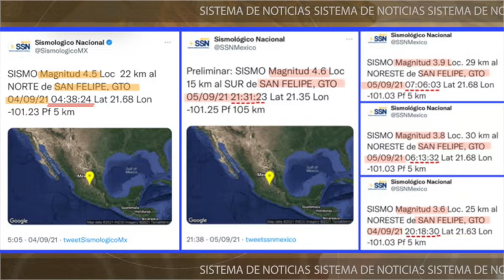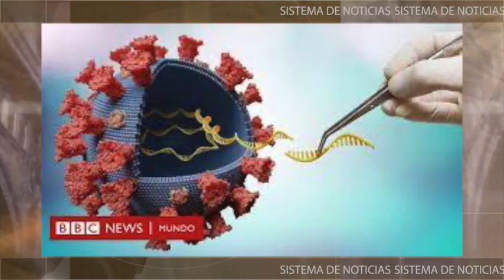¿Qué más pasará este nuevo año?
¿Qué nos espera este 2022? si cosas extraordinarias ocurrieron en 2021 desde fenómenos naturales hasta crisis económica… ¿Qué más pasará este nuevo año?